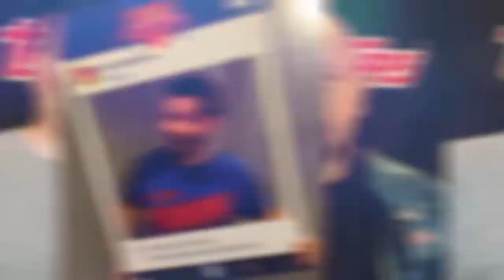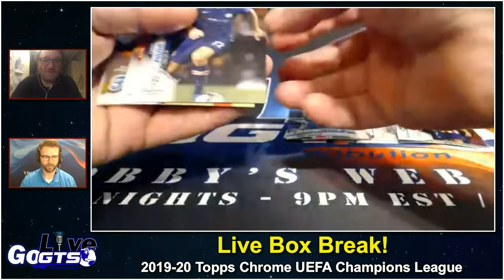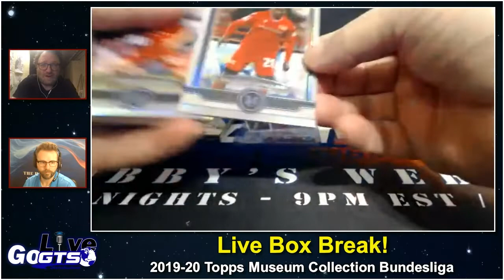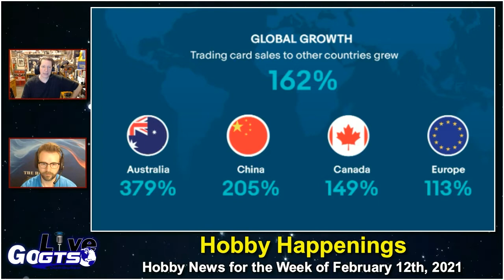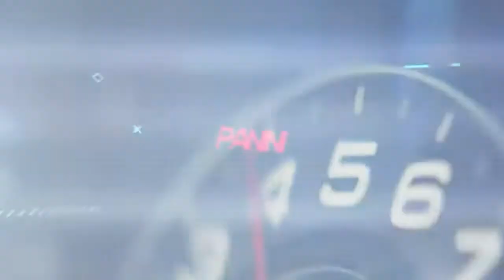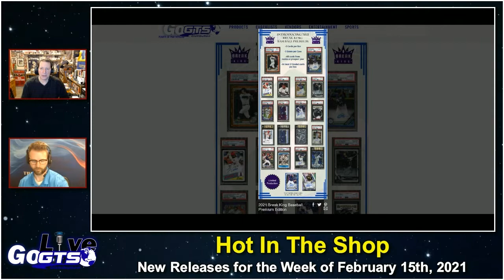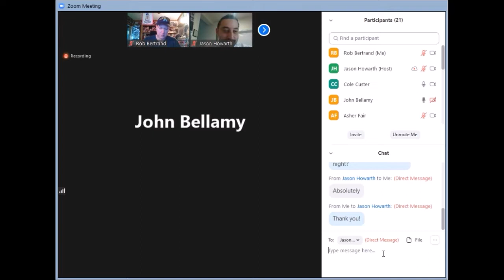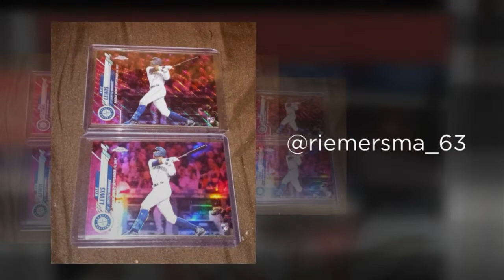Go GTS Live | February 11th, 2021 | Full Show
Go GTS Live is BACK with a BRAND NEW episode for February 11th, 2021. We have special guest Dave Denholm, the voice of LAFC, sitting in while we open two great soccer boxes from @ToppsStudios

We also have the latest Hobby Happenings, Hot in the Shop previews, a lively Go GTS "Q&A" question and more!